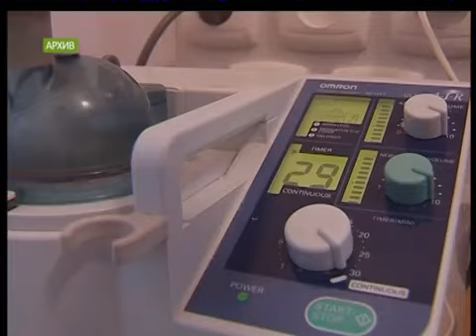В Крым бесплатно